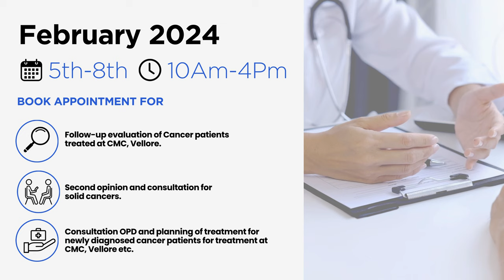CANCER SPECIALIST FROM CMC VELLORE AT DR. H. GORDON ROBERTS HOSPITAL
Video from Mebanker Lapang